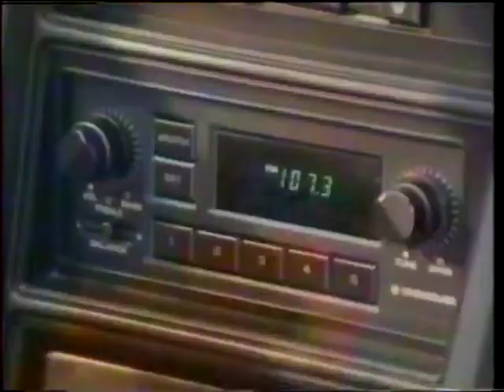WAAF-FM 107.3 (Worcester, MA) commercial, September 1986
Recorded from UPN/WBSK-TV 38 (Boston, MA), September 28, 1986